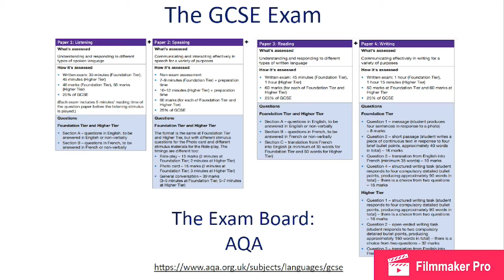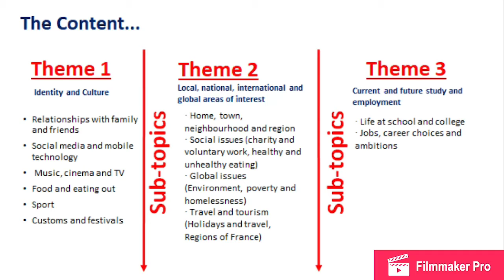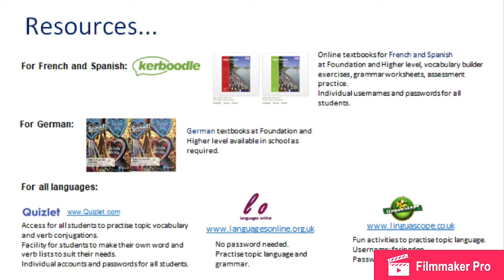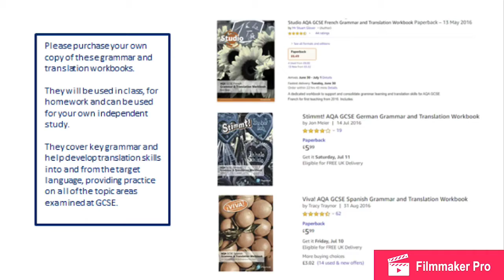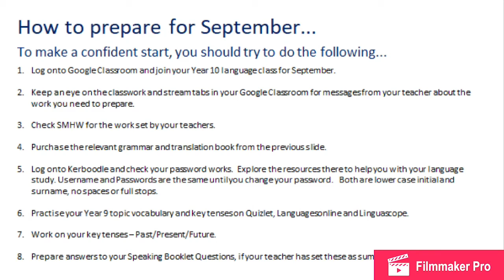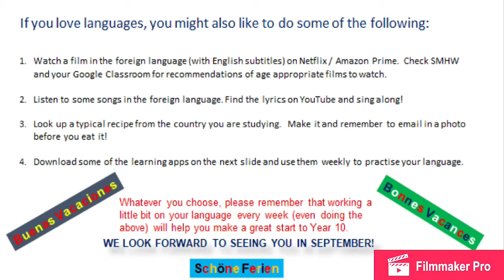Introduction to GCSE Modern Foreign Languages